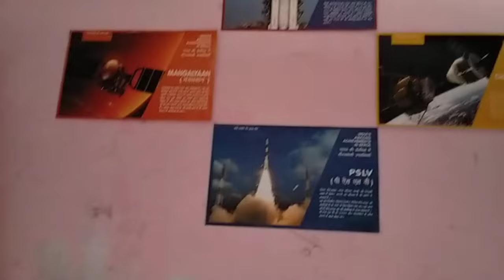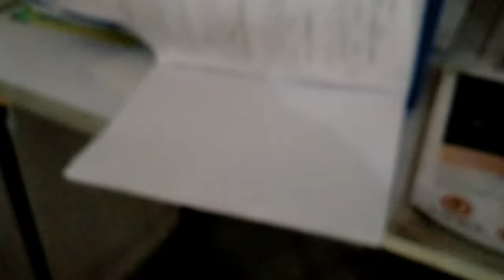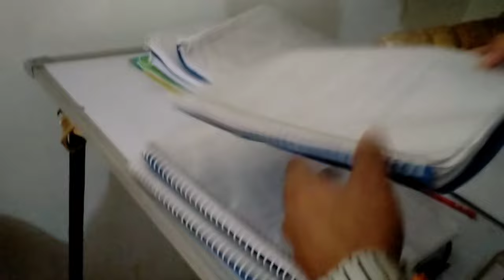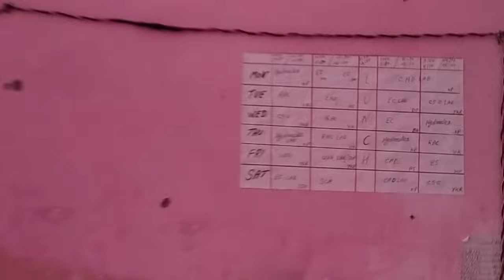kaise Rahte hai Student|| Kaise room Leke Rahna padta hai|| Government Polytechnic Nagariya Mod Etah